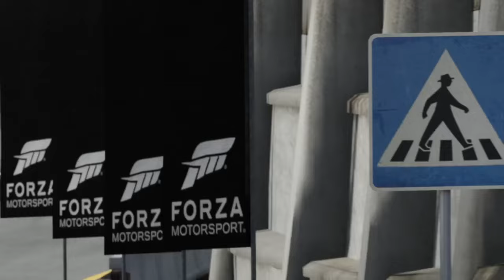BIZZARRINI V12 (Reverse Gear)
Lamborghini's V12 designed by Giotto Bizzarrini was a masterpiece that served for almost 40 years... so let's talk about it.

00:00 Intro
01:39 350 GT Era
05:38 Miura Era
07:43 Countach Era
08:51 Diablo Era
11:45 Murcielago Era
13:26 A New V12
14:14 Weird One-offs